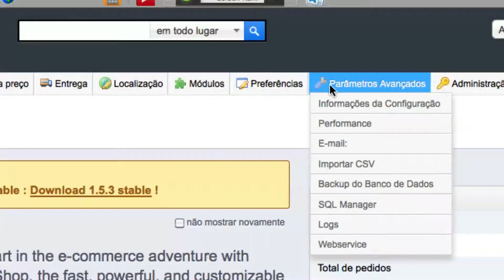Cobrasi ' Prestashop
Prestashop Videos Tutoriais Cobrasi.